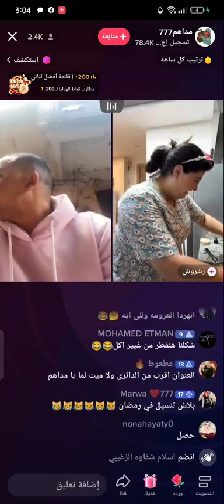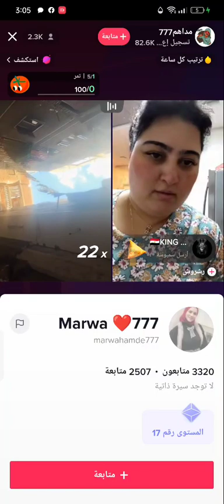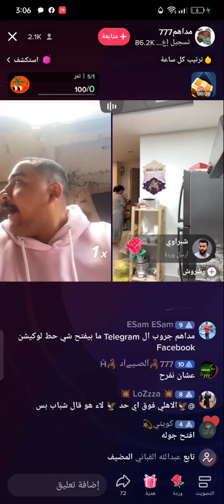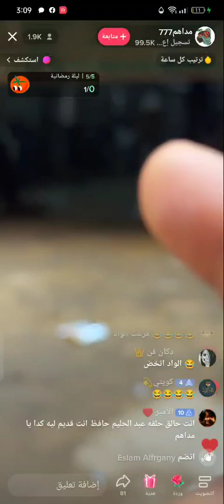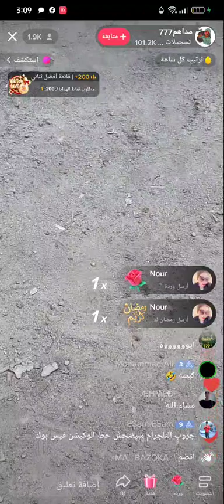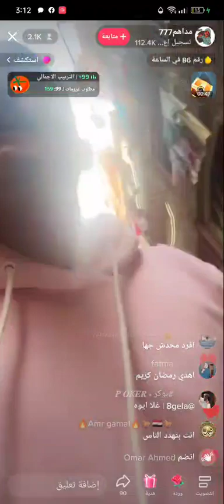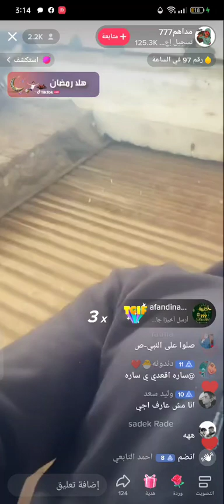تجهيز مداهم لعزومه رمضان كل سنه وانتم طيبين ♥️